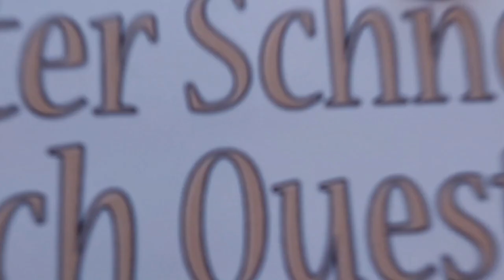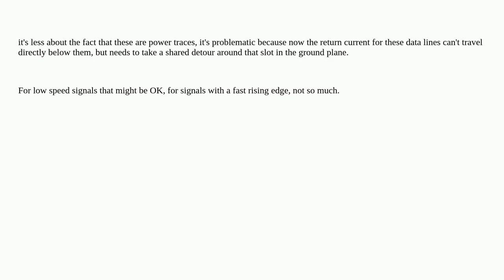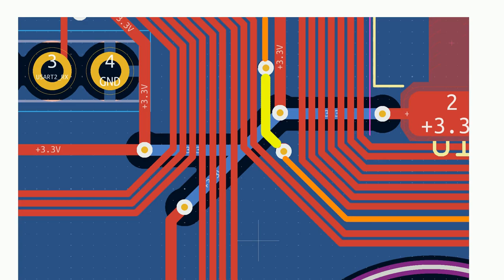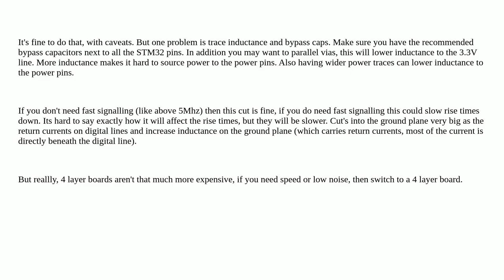Electronics: Power line crossing data lines via the ground plane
Power line crossing data lines via the ground plane

A special thanks goes out to the community

  usb-device pcb-design pcb-layers pcb